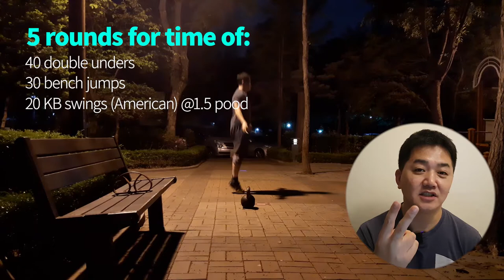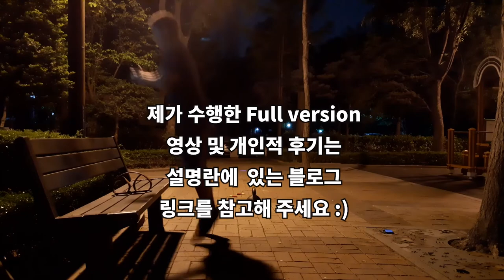# 컨디셔닝 훈련 / # 야외운동 / 줄넘기 이단뛰기, 박스점프, 케틀벨 스윙 / 홈트말고 야트 (Workouts anywhere)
# 수행해 해보신 후, 기록과 후기도 댓글로 남겨주세요.

Note) 컨디셔닝 훈련이란.. 요 정도의 시간을 잡아두고..(10분~20분)... 카디오(cardio)로 지방도 태워주면서, 케틀벨 훈련같은 것으로 근질(toning muscles)도 다듬어 주는 방식의 훈련 프로그램을 말합니다.

[English]

I seek to follow 3 days on and one day off routine.

# Warm-up

1. Strength component, where long-term strength can be built up for you to perform actual workouts better.
 - 5 strict rows
 - 5 strict handstand push-up

2. Skill component, where you practise skill-based movements or the day's workout.
 - 30 double unders for dorsiflexion
 - 10 box jumps and 10 kettlebell swings (24kg) in preparation for today's workout

# Today's workout
5 rounds for time of:
- 40 double unders
- 30 bench jumps
- 20 kettlebell swings @24kg

# Record : 17:22

Good: There weren't things I should feel good about:(

​Bad: Goals (unbroken) weren't achieved.

Overall: Typical crossfit type workout. Good conditioning workout.

Note) 110823 main site daily wod